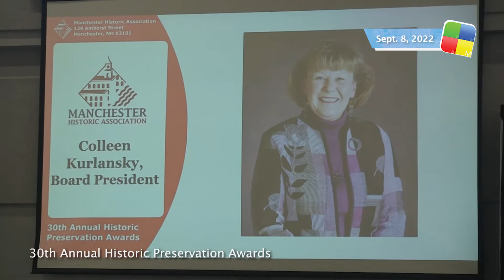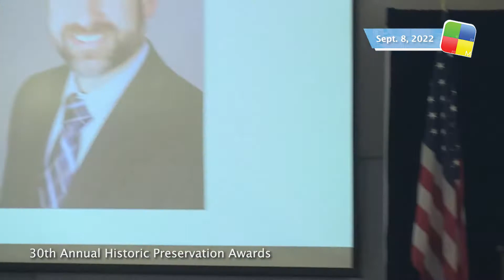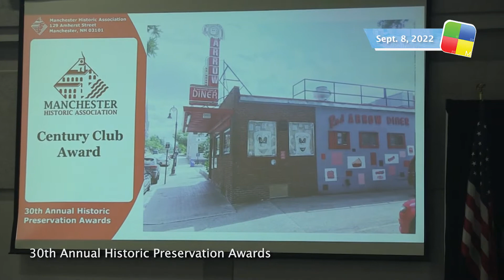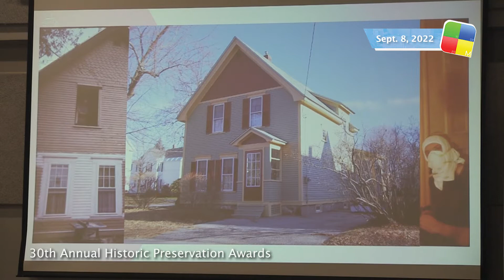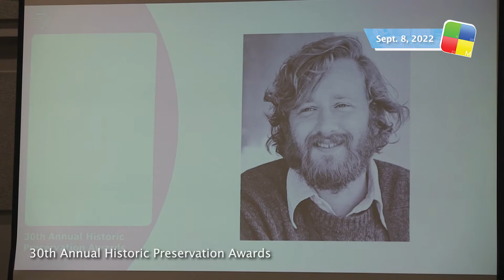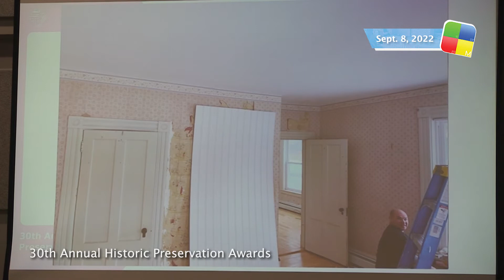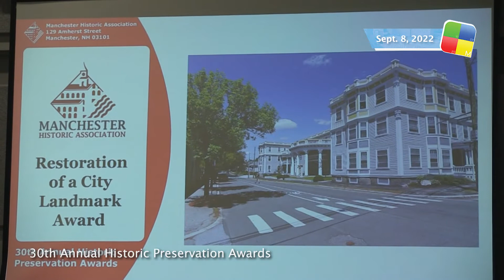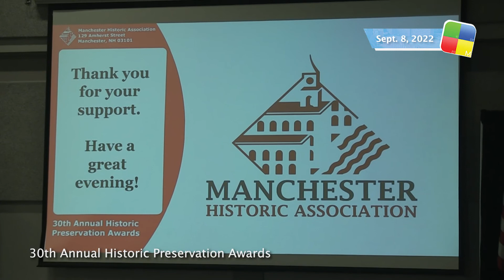30th Annual Manchester, NH Historic Preservation Awards, 9/8/22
30th Annual Manchester, NH Historic Preservation Awards, 9/8/22